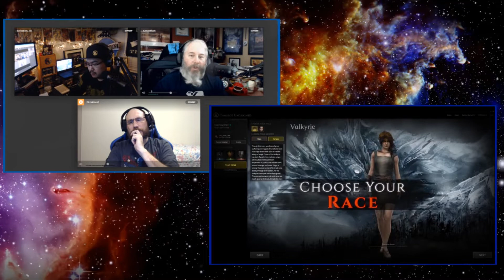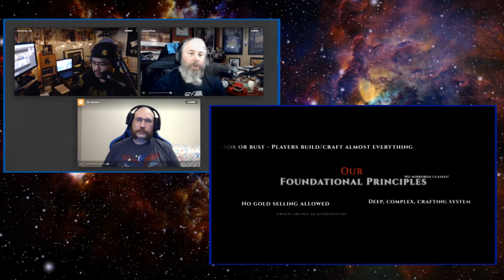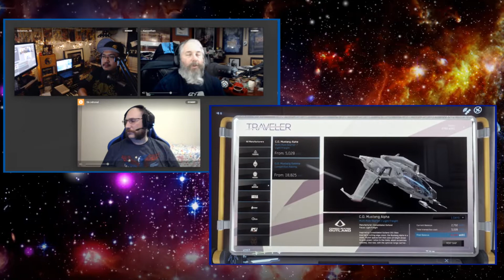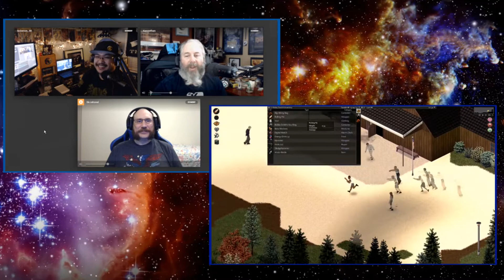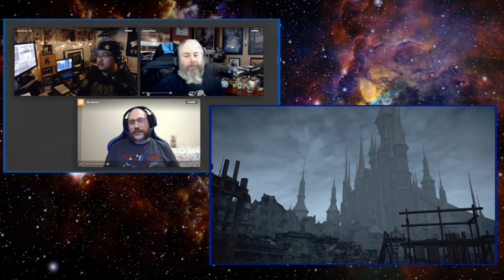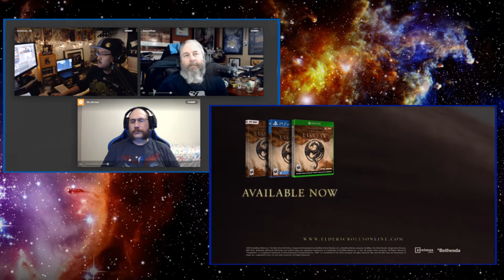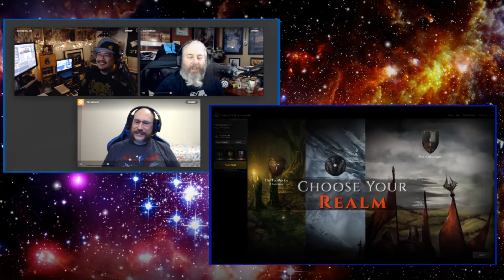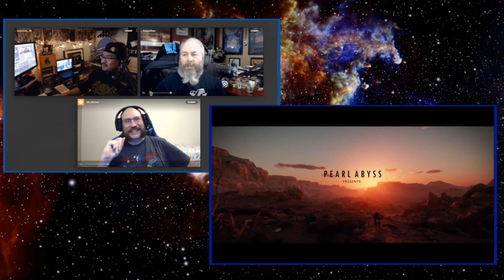MMORPG Podcast - Whiskey, MMOs and More Episode 2!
Three MMORPG enthusiasts talk about the current trends in the industry, in today's episode of Whiskey, MMOs and More - Episode 2!

Today we talked about the current state of World of Warcraft and some of the implications of its next expansion, Shadowlands. Blue Protocol has been announced for beta and we discuss what it means to be an anime MMORPG. Camelot Unchained's Mark Jacobs apologizes for his new game and we talk about where do people cross the line when it comes to paying for something and not getting what one expected. Is crowdfunding even worth it? And much more! Let us know what you would like us to discuss next time in the comment section below!